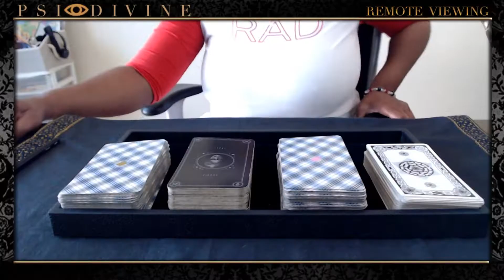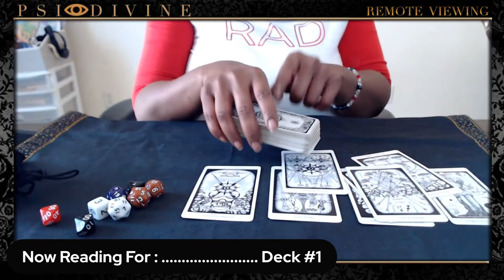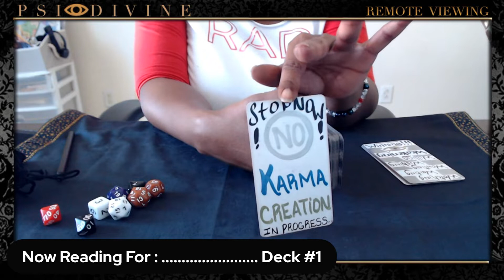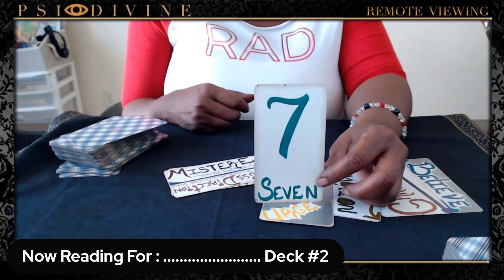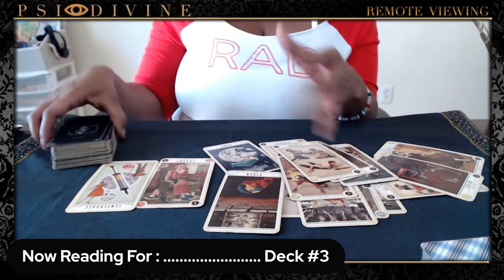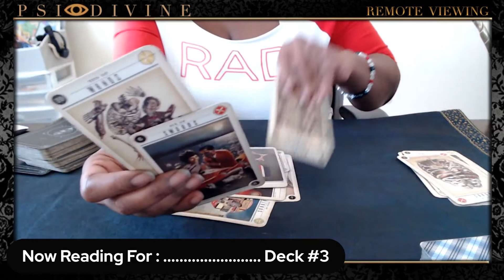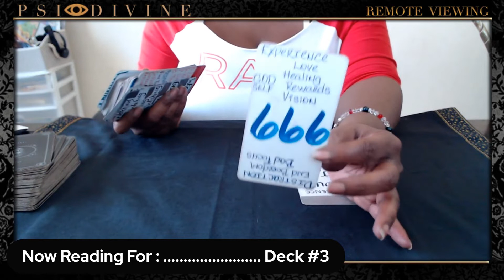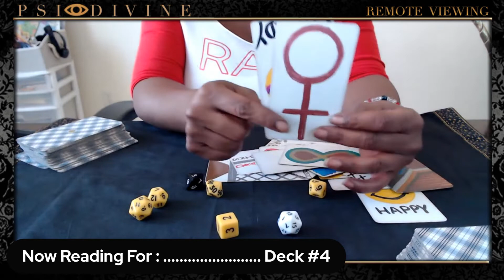MESSAGE! | Pick A Card | Cosmic Support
Select the first deck that catches your attention and let's see what messages are waiting for you!

Welcome to Psi Divine (sī-de-vine) or (sigh-də-ˈvīn)

Collective readings are meant for subscribers only so join and be a part of future readings. 🙏🏽🔑👁